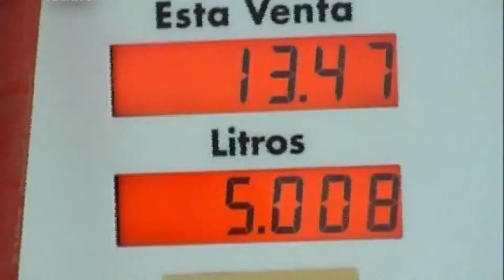ANTICIPAN NUEVO AUMENTO COMBUSTIBLES: ESTIMAN UNA NUEVA SUBA QUE SERÍA DE ENTRE EL 5 Y 10%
Empresarios del sector anticiparon una nueva suba en los combustibles, si bien indicaron que se evalúa un incremento de entre el 5 y 10%, sostienen que el aumento no podría ser menor al 7%.